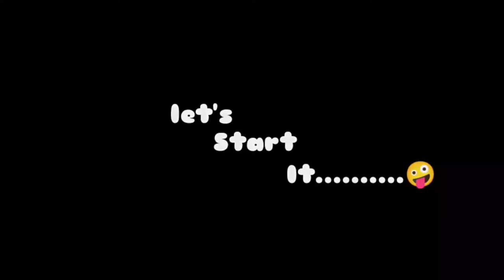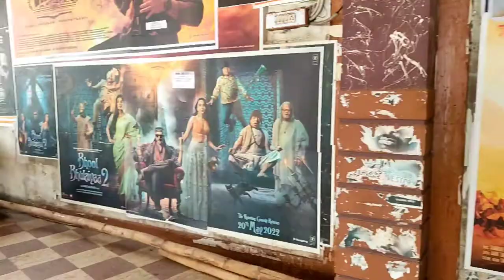Samrat Prithviraj Chauhan Movie Review | Be A Manav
Vlog

Travel

Memories

_rdr